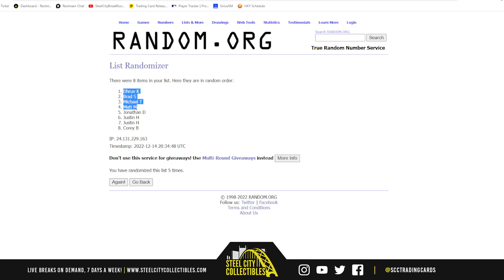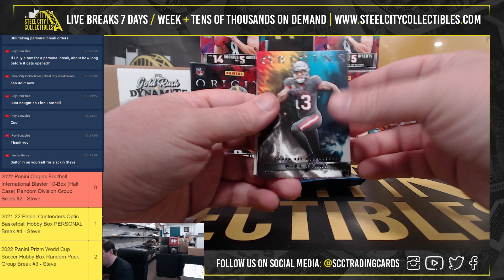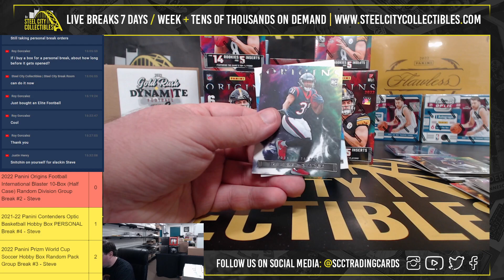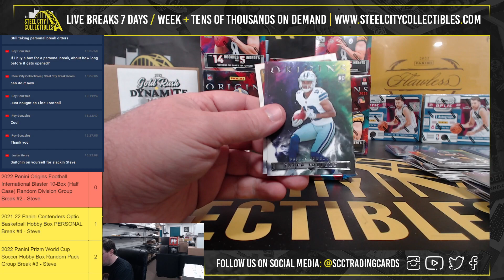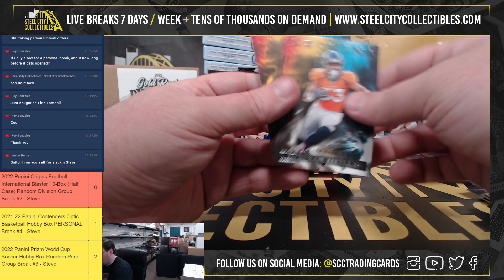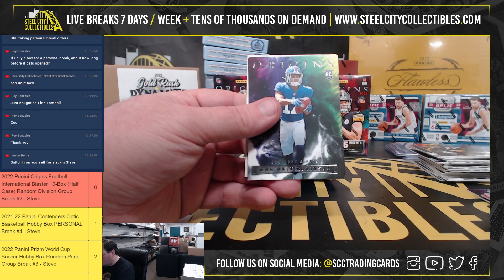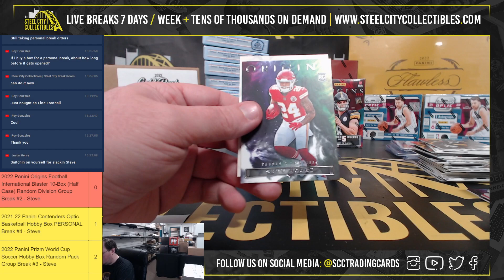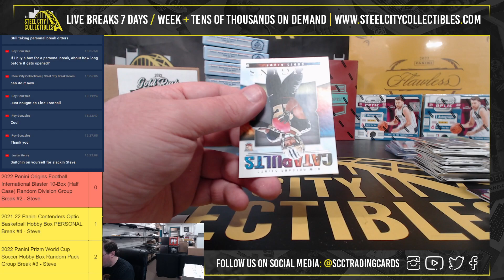2022 Panini Origins Football International Blaster 10-Box Random Division Group Break #2 - Steve